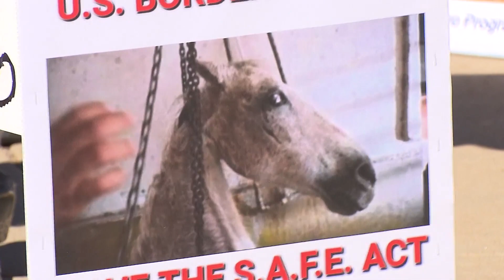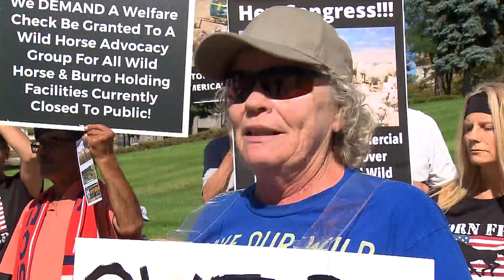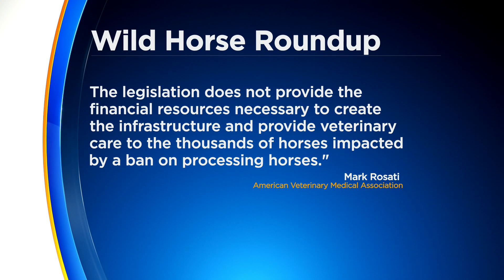Wild horse advocates protest against horse slaughter auctions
Wild horse advocates gathered in more than 20 states Saturday to demand better protections for America's mustangs.